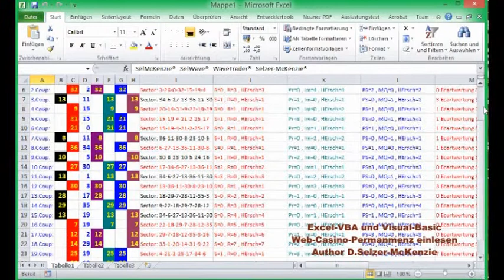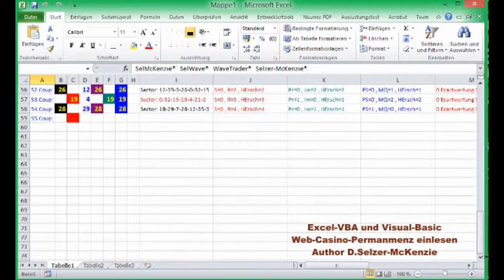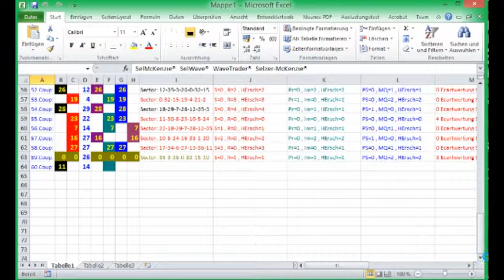Excel VBA Visual Basic Roulette Casino Permanenenz einlesen elMcKenzie Selzer-McKenzie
Excel VBA Visual Basic Web-Permanenenz automatisch einlesen -- von SelMcKenzie Selzer-McKenzie
Author D.Selzer-McKenzie

Heute zeige ich Ihnen,wie Sie in Excel und auch in Visual Basic ganz einfach eine Permanenz aus dem Web einlesen und auch gleich formatierenkönnen. Sie müssen in dem VBA-Code lediglich noch die entsprechende Webadresse des Casinos, dessen Permanenz Sie einlesen wollen, angeben.
Hier als Beispiel die Permanenz des Casinos Wiesbaden, die ja eine extra Seite haben mit Permanenzen. Sehen Sie auf dem Video,wie es ganz einfach geht,wie die Permanenzen eingelesen werden und auch gleich für ein System formatiert werden können.